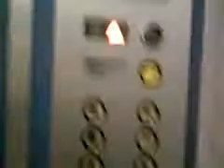秋葉原ラジオ会館 エレベーター.3gp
2基
三菱昇降機
左EV　クール
右EV　チャイム音あり